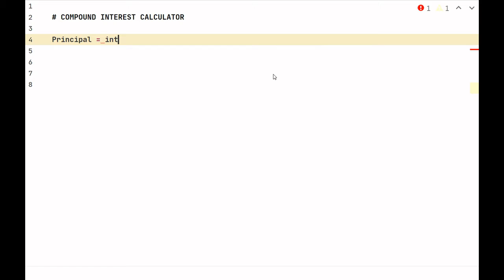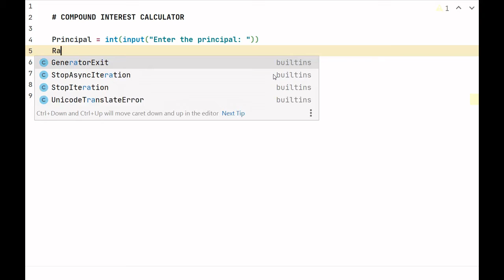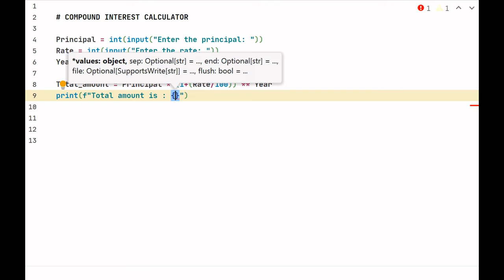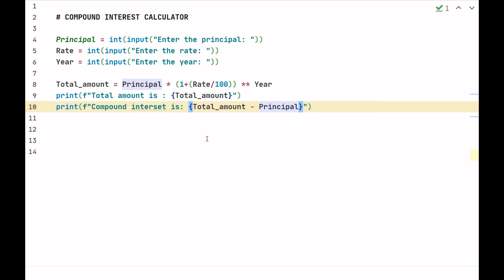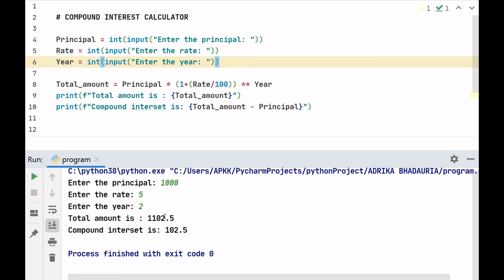PYTHON: COMPOUND INTEREST CALCULATOR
This video is related to python programming.